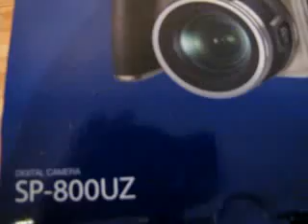Olympus SP-800UZ - recenze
recenze fotoaparátu Olympus SP-800UZ